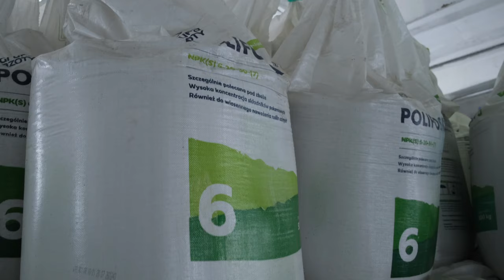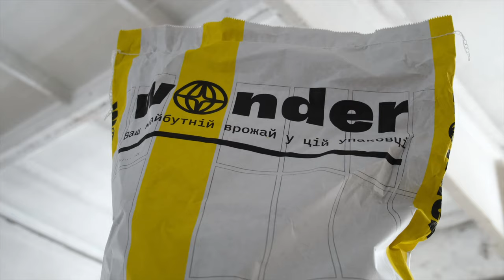Зберігання добрив - склад Макош (Тернопільська область)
✅ зручне розташування на перетині чотирьох областей (Тернопільської, Львівської,  Рівненської та навіть частини Хмельницької)

✅ крите зберігання добрив, що дає можливість зберігати до 3000 т добрив, можливість обрати зручний спосіб доставки добрив на господарство - самовивіз, автомобільний, залізничний транспорт або Нова Пошта.

✅ широкий асортимент добрив: азотні, фосфорні, калійні, спеціальні, комплексні та мікродобрива - добрива для живлення по листу.

Макош - у кожну область України!